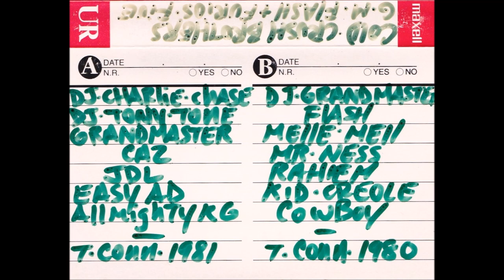Cold Crush Brothers And Grandmaster Flash And The Furious Five Live (1981-1980)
This is a collection of live recordings of The Cold Crush Brothers (Live in 1981) and Grandmaster Flash And The Furious Five (Live 1980). Others included on this recording are legends DJ Charlie Chase, DJ Tony Tone, Grandmaster Caz, Grandmaster Melle Mell, JDL, Easy AD, All Mighty KG, Mr. Ness, Raheim, Kid Creole, and Cowboy.

First Block Of Recording= Left side on picture
Second Block Of Recording= Right side on picture

Recorded live at the T-Connection and Harlem World Clubs in the Bronx, NYC.